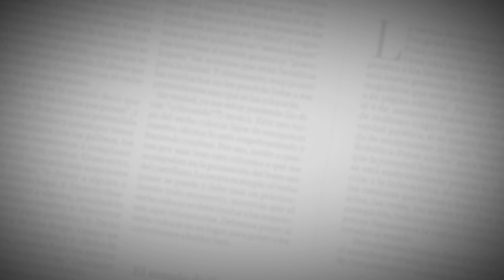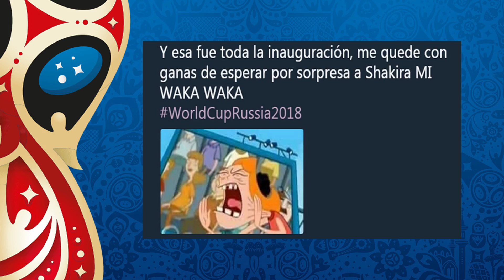El Parloteo | La fiesta de Barranquilleros en Rusia y un resumen del inicio del Mundial 2018